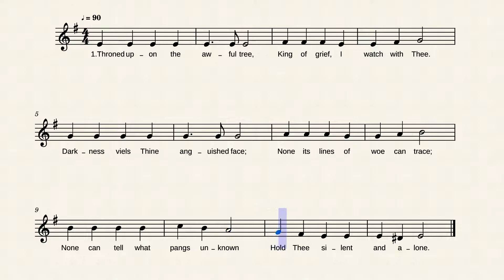Throned Upon the Awful Tree - Soprano